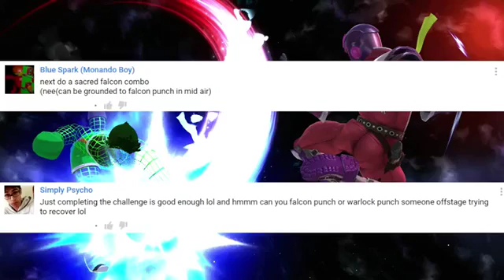SSB4 - Kill Someone With a Sacred Combo - For Glory #12.mp4